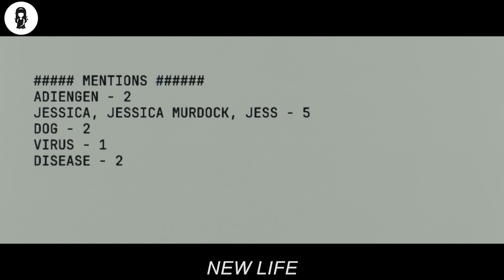Anyone Within A 1-Meter Radius Of This Girl Will Die Instantly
Jess is a woman on the run, desperate to cross the Canadian border to escape her past. On her tail is Elsa, a resourceful agent, whose recent life-altering diagnosis leaves her one step behind. As their chase narrows to the mountains of the Pacific Northwest, holes in Elsa's investigation begin to fill with fresh bodies. Soon the pursuit spirals toward its harrowing confrontation between the two women, in search of meaning and redemption, on the razor's edge of catastrophe.